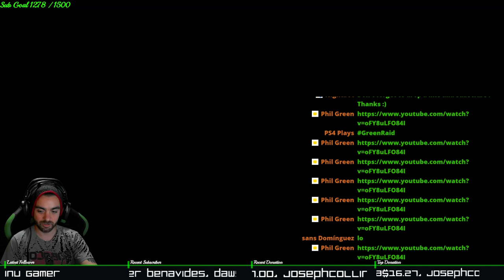Undertale Pacifist Run! (Ep. 1) Phil Green LIVE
Let me know what games you want me to try !

Stream schedule: Mon-Tues-Thurs-Frid at 10 to 12 EDT Wed 6-12 EDT Sat-Sun after 6 till who knows?

Hardware
ASUS ROG Maximus IX Hero Z270 LGA1151 DDR4 DP HDMI M.2 USB 3.1 ATX Motherboard
32 GB RAM
Corsair Hydro Series H115i Extreme Performance Liquid CPU Cooler

Gear
Headset : razer tiamat 7.1
Mouse : razer mamba
Keyboard : Razer Deathstalker Ultimate Smart Keyboard with touch LCD
Mouse Pad 1 : Razer Goliathus Speed Extended Gaming Mouse Pad Mat XL
Mouse Pad 2 : Razer Vespula Dual-Sided Gaming Mouse Mat